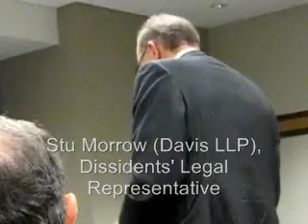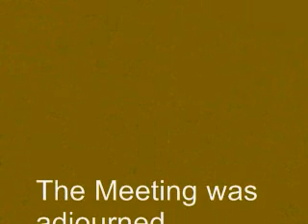Cell-Loc Annual Special Meeting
A group of Concerned Shareholders of Cell-Loc Location Technologies Inc. (Cell-Loc, TSX Venture "XCT") have won a proxy battle to elect their nominees to Cell-Loc's Board of Directors at the Annual and Special Meeting of the Shareholders on June 29, 2010.